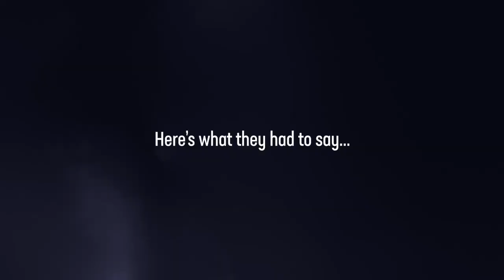New Modern Warfare Campaign Gameplay Trailer "Kyle Garrick" (COD Modern Warfare Campaign Trailer)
New Modern Warfare Campaign Gameplay Trailer "Kyle Garrick" (Call of Duty Modern Warfare Campaign Trailer)

Today, I have a video regarding Call of Duty Modern Warfare 2019 info, or COD Modern Warfare 4, whatever you want to call it. Today, we have the full Call of Duty Modern Warfare Campaign story trailer, ENJOY! :D

►Modern Warfare Spec Ops OPEN WORLD Leaked Info! (COD Modern Warfare CO-OP Mode Map, Missions & More)